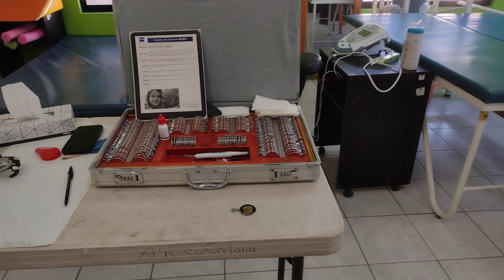Arranca campaña de la Carlota en Tula